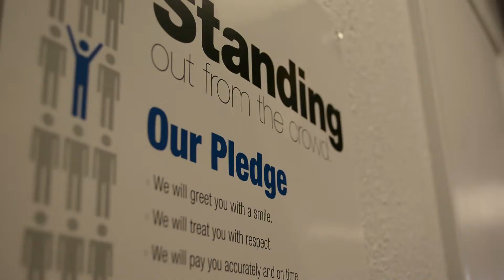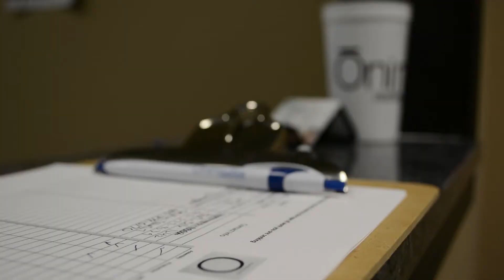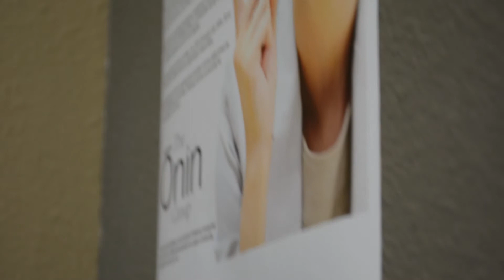Onin Staffing:A Workforce Resource in Salisbury & Kernersville NC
Meet Tamra Pearce and her Onin Staffing team in the Salisbury/Kernersville NC Area, and hear from both clients and associates why Onin Staffing is a valuable resource in the workplace!